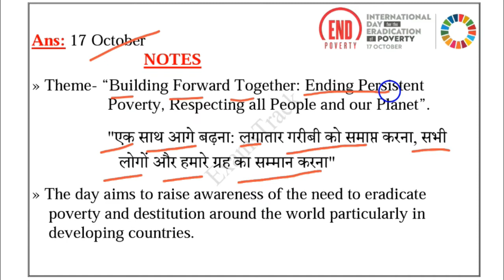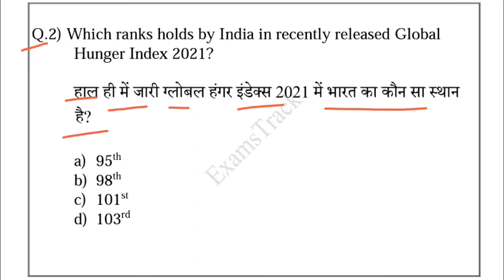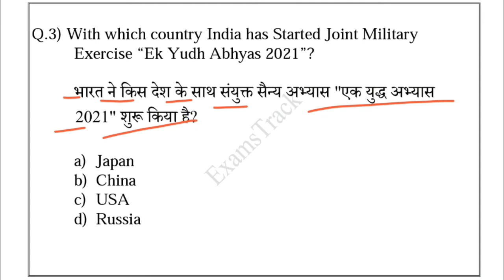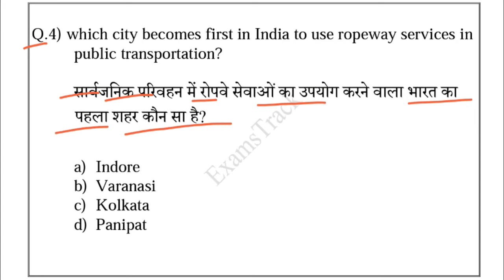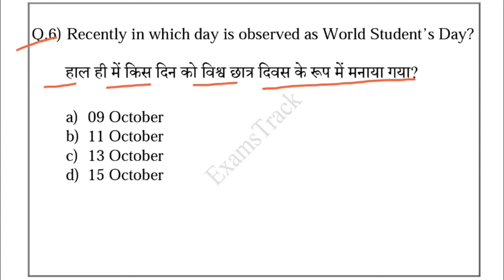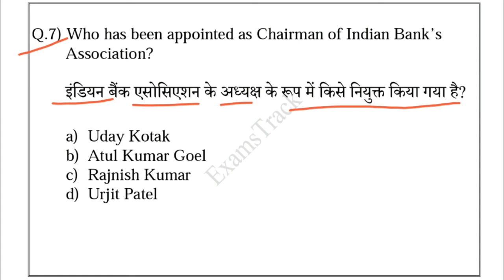19 October 2021 Daily Current Affairs | Current Affairs in Hindi | Daily Current Affairs- 408